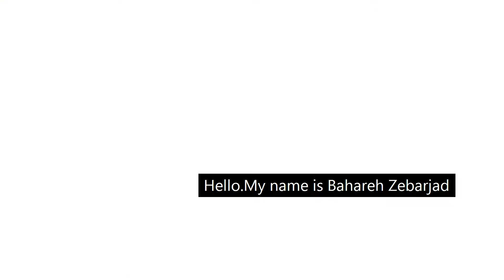خانه بمانید، تا صحتمند بمانید - Farsi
خود، دوستان، فامیل و اجتماع تان را از کوید-۱۹ محافظت کنید. (که قبلأ بنام «ویروس جدید کرونا» معروف بود) توسیه های ذیل صحت عامه را مراعت کنید.

این پیام برای شهروندان/باشنده گان کینگ کونتی است.

با هم، میتوانیم گسترش کوید-۱۹ را بطی بسازیم.